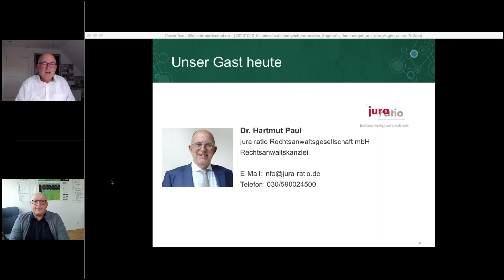Scheinselbstständigkeit vermeiden: Kriterien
Stundenlohn als Indiz für Scheinselbstständigkeit:
Ab wann ist mein Stundenlohn ein Indiz für Scheinselbstständigkeit?
Der ehemalige Betriebsprüfer der Bundesknappschaft Dr. Hartmut Paul erklärt dir in diesem Video, wie du Scheinselbstständigkeit erkennen und die Folgen vermeiden kannst. Er gibt Tipps und klärt die Frage, ob es besser wäre mit Tagessätzen zu kalkulieren.
Mache dich sicher Selbstständig!

Interesse geweckt?

▶︎ Über uns
Der VGSD vertritt die Interessen von Gründern und Selbstständigen sowie kleinen Unternehmen mit weniger als zehn Mitarbeitern. Damit wollen wir Gründern und Selbstständigen eine unabhängige Stimme geben, die in Politik, Wirtschaft und Gesellschaft gehört und als kompetent wahrgenommen wird.

In unserem Youtube Kanal für Selbstständige und Gründer findest du wissenswerte Videos im Zusammenhang mit den Themenbereichen Politik, Wirtschaft und Recht. Wir informieren dich über die Anliegen unseres Verbandes der Selbstständigen und Gründer und geben dir einen Überblick über die wichtigsten Punkte. Du findest auf diesem Kanal Erklär- und Informationsvideos, Diskussionsfragen, Tipps und Tricks für deine Selbstständigkeit, sowie Expertenmeinungen zu unterschiedlichsten Thematiken.